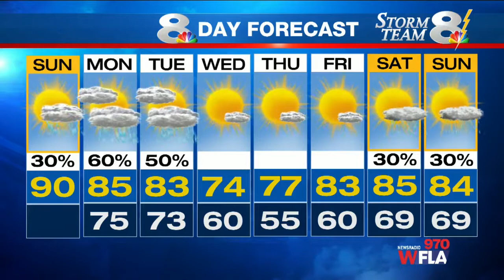Meteorologist Ed Bloodsworth, CBM 10/22/2017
Morning weathercast.